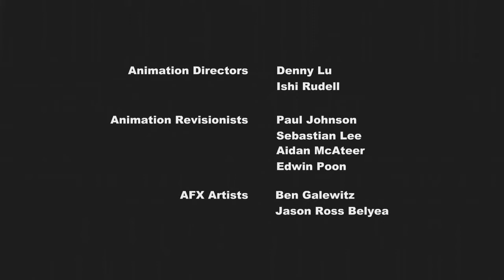My Little Pony : Friendship is Magic Season 1 Episode 13